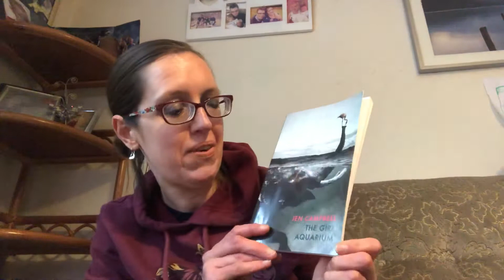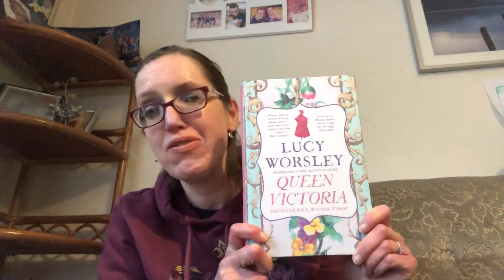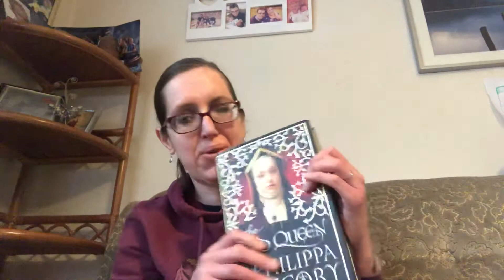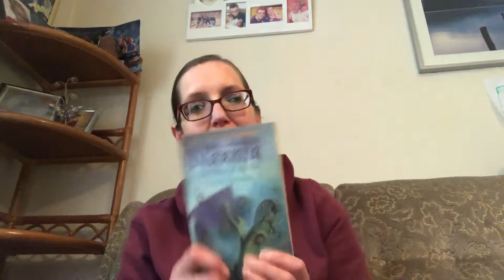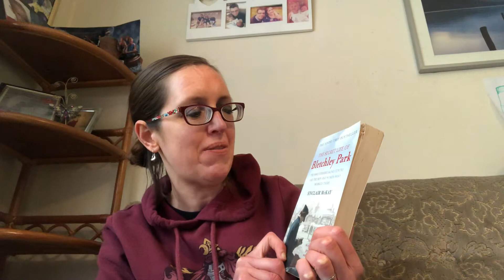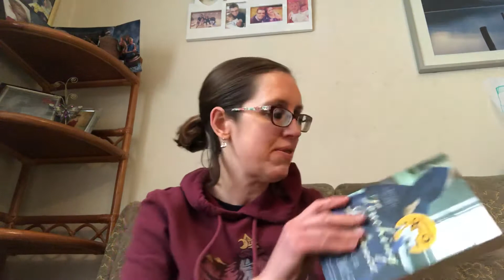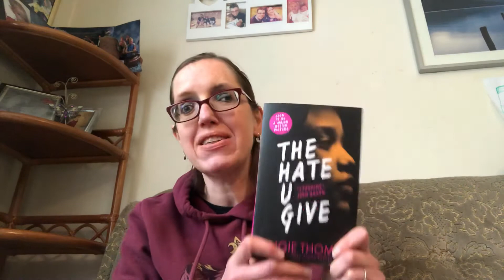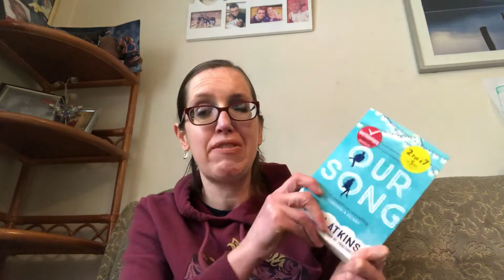November TBR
The cosy reading night is the 1st of November